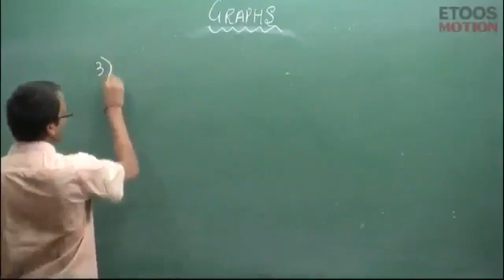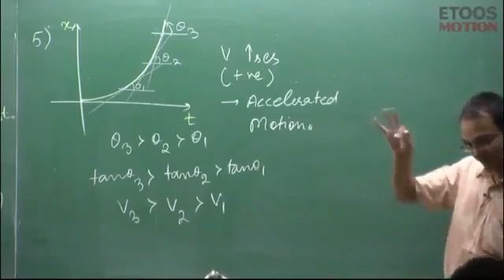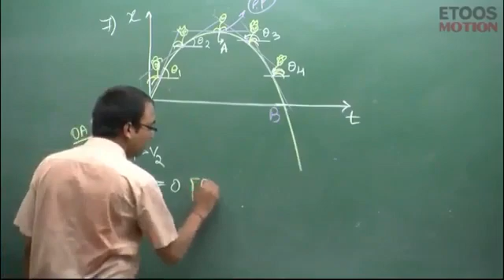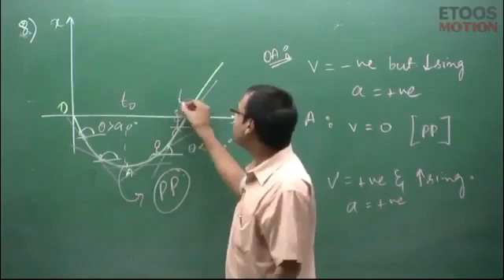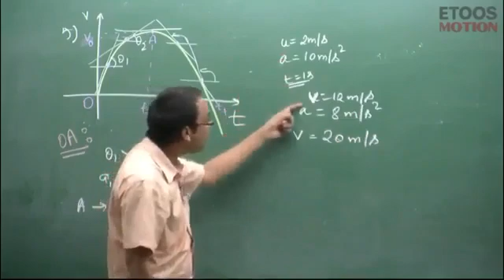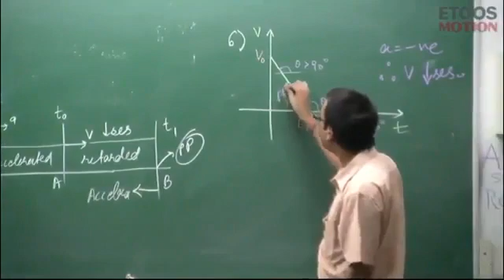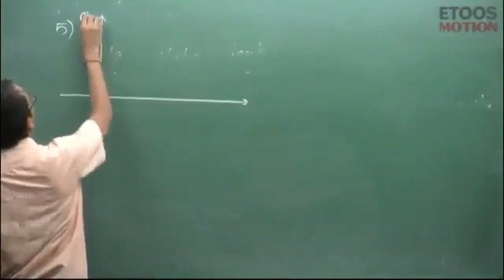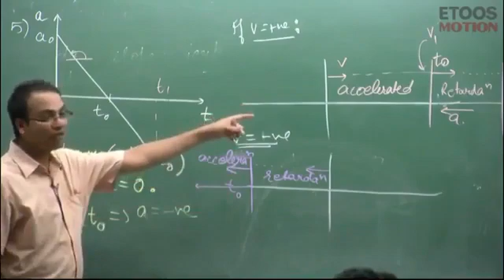Kinematics by NM Sir || Lecture - 13 || Physics || study booster hub